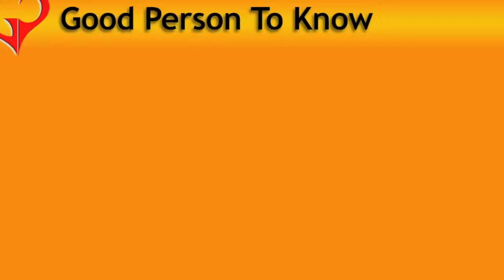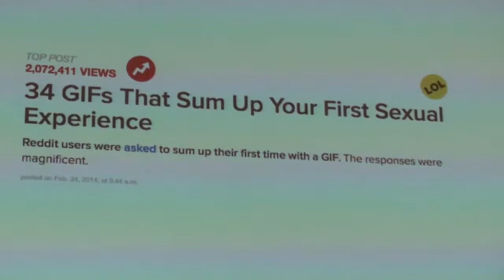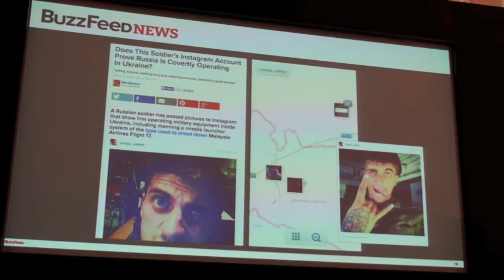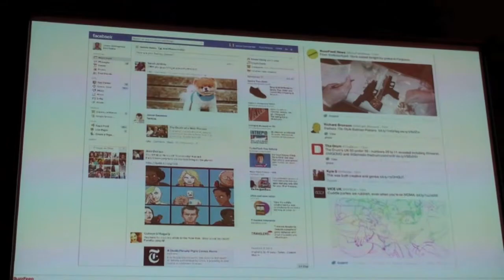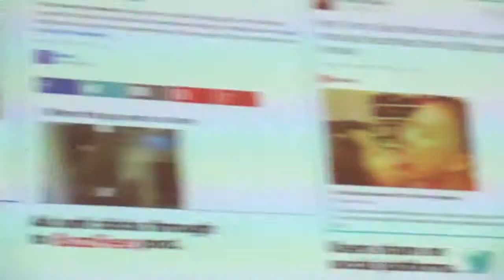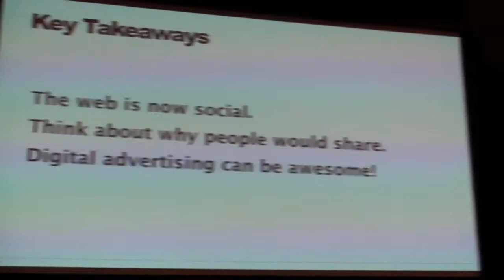Why Buzzfeed is 'fit for purpose' | GPTK | Will Hayward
AdTech London had the most amazing speakers at their conference.  Will Hayward, VP Advertising at Buzzfeed explains how they started and how they've grown.  Will says Buzzfeed's success has been done to their content which is the weirdest, most funniest pieces of information that you'll come across.  It's no wonder everything they produce goes viral and that's because their content is FIT FOR PURPOSE.  Love it!  Thanks Will for sharing...